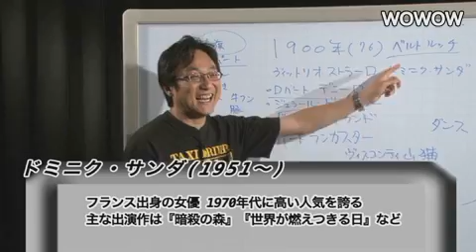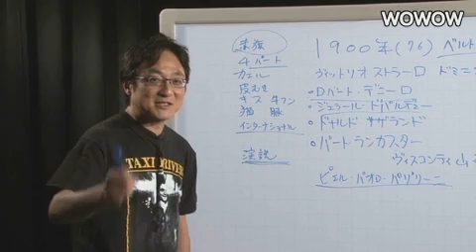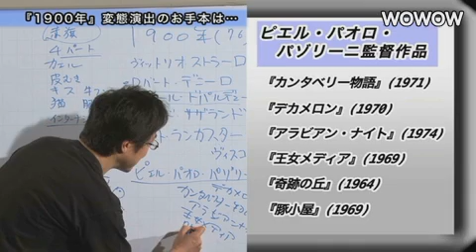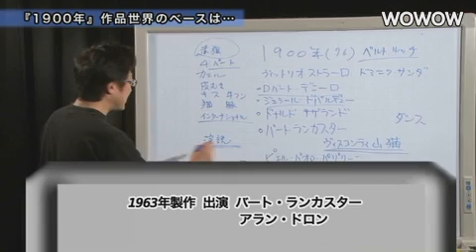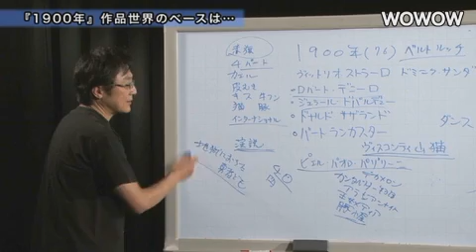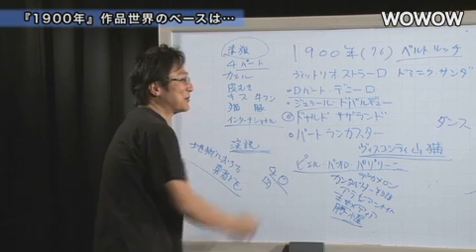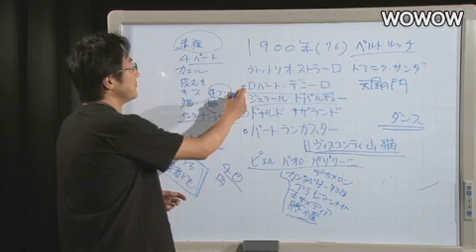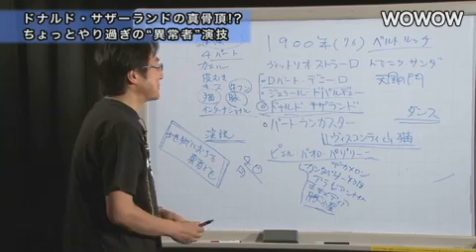町山智浩の映画塾！「1900年」‹復習編› 【WOWOW】＃43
◆町山智浩の映画塾！#43‹復習編›
「1900年」
※2012年7月31日に公開された動画です

★最新の映画塾をチェック！